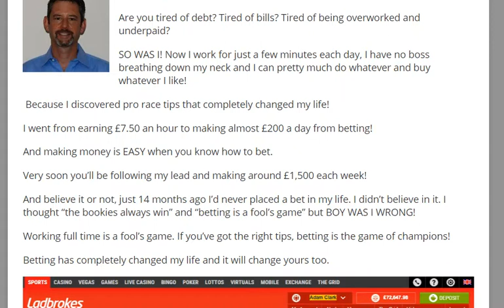Fifth Gear Bets Review-It's Scam? MUST WATCH THIS!!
Horse racing has been in people’s trend for many years. It is even called as one of the classic sport. Following the Horse racing, the betting practices are even greater and more professional. Nowadays, there are even many people who bet their money in Horse racing as investment. But, have you ever get to the betting and you lose? It is such a common problem occurred in Horse racing betting. Therefore, you need to have something that is really suitable with your condition. Fifth Gear Bets is one of the strategies you can do in order to make your betting experience to be greater and thus you can get more profit.

Fifth Gear Bets is a kind of guidance for you to get better profit when you deal with Horse racing betting. But, before you think of something that will promise you too much money like millions of pound sterling, this is not a product like that. All you will get is the guidance to understand not only the game but also the strategies to win the betting, complete with the prediction of the Horse racing betting which will be spot on. But, you will collect up to £8,000 in a month. This is an awesome amount of money you can get from a Horse racing betting practice.

In conclusion, you will get the best of all betting guidance. The method is really great since you will only have to check your email account and there you will find daily tips and guidance for better betting. Then, you will only have to place your bet from your email to make it even easier for you to have the betting experience there. With the Fifth Gear Bets, you can get all your dreams such as getting new car, renovating house and other needs in your life to be covered.

Tagging: Fifth Gear Bets Review, Fifth Gear Bets Tricks, Fifth Gear Bets Tips, Fifth Gear Bets Download, Fifth Gear Bets Price, Fifth Gear Bets Cost, Fifth Gear Bets mail, Fifth Gear Bets Racing, Fifth Gear Bets scam, Win Oracle, horse racing , horse, racing tips, horse racing method, betting horse, Horse racing, online Horse racing, free Horse racing, play Horse racing, Horse racing game, Horse racing wheel, casino Horse racing, Horse racing system, how to win Horse racing, win at Horse racing, how to win at Horse racing, online Horse racing free, Horse racing table, win Horse racing, gambling Horse racing